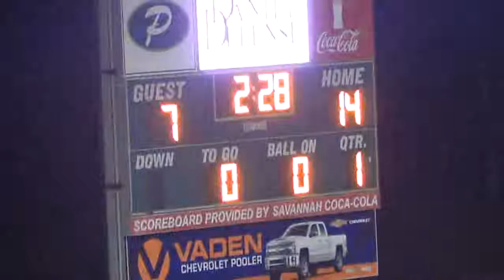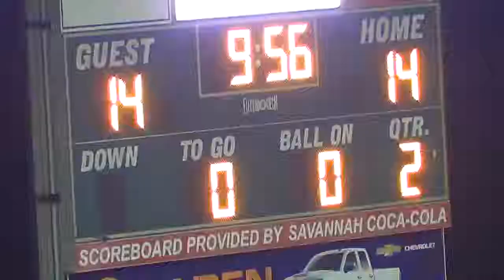CHS vs JHS 11-17-2017 Sideline